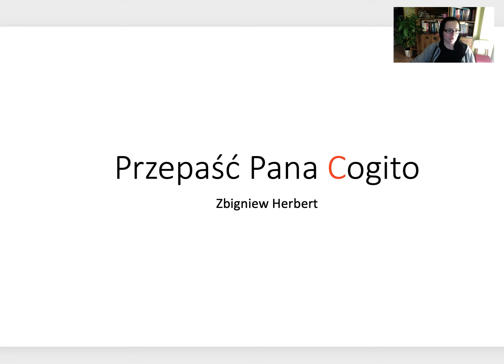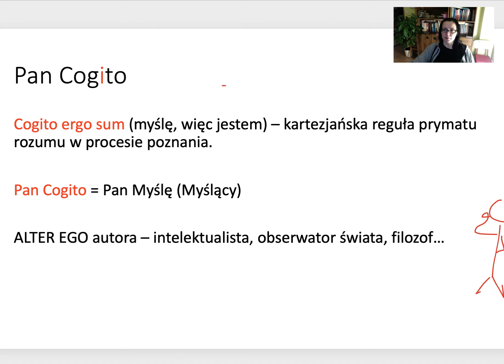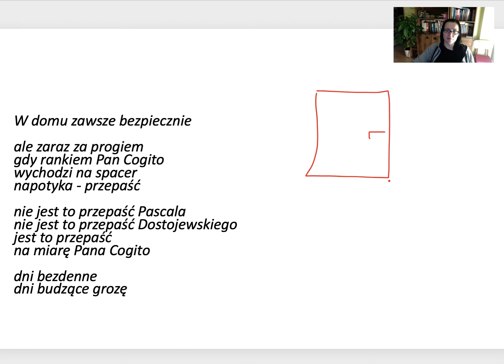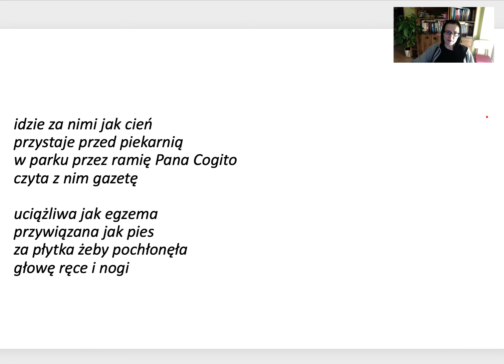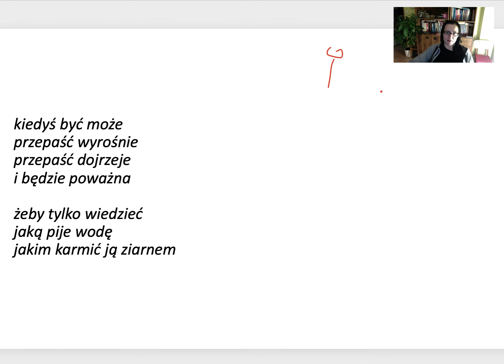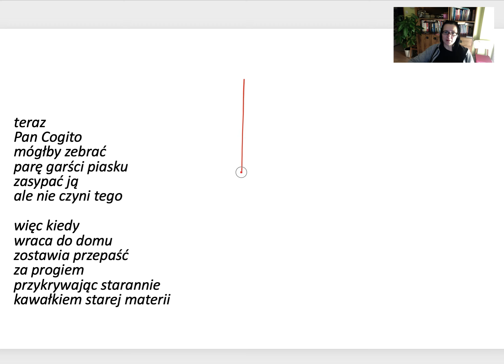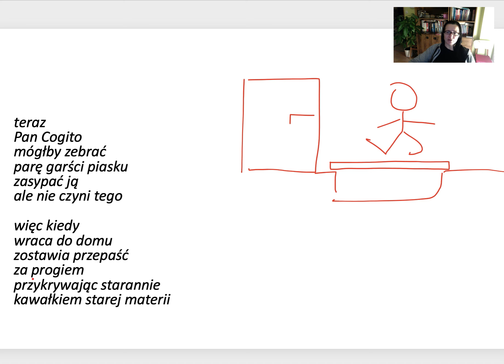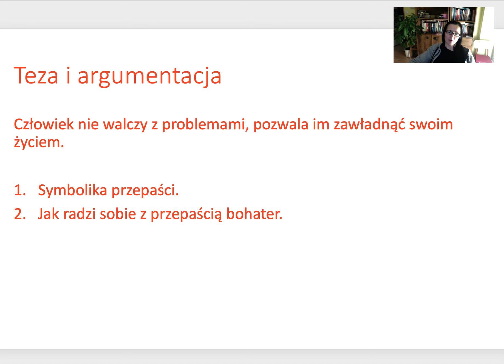Z. Herbert - Przepaść pana Cogito